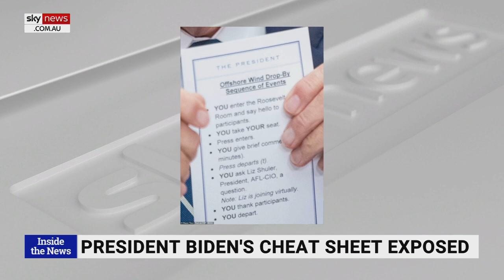Joe Biden needs to be told when to 'say hello to people and sit down in his chair'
US President Joe Biden now needs to be told when to “say hello to people and sit down in his chair,” says Sky News host Caleb Bond.

This comes after the President was caught holding a cue card with instructions listed while in a meeting.

“I mean, what next?”, Mr Bond said.